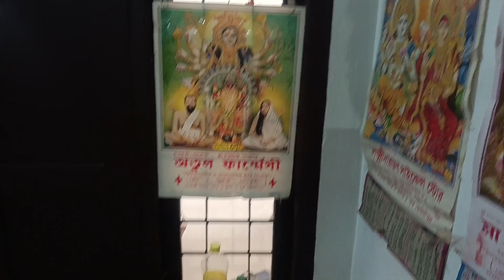ইচ্ছেটা পূরণ করতে পেরে আমি খুব খুশি||Sudipta's World